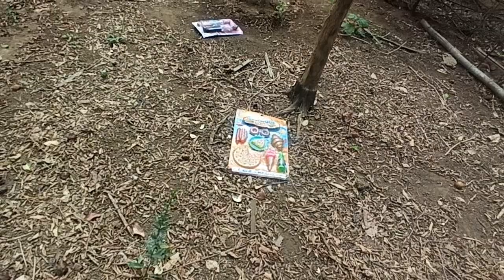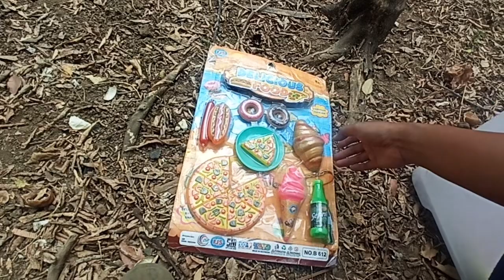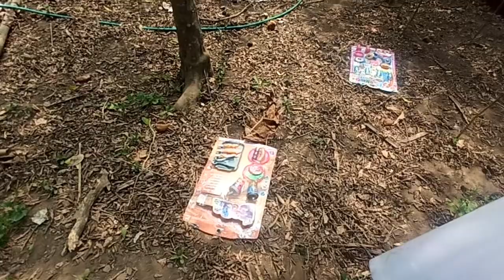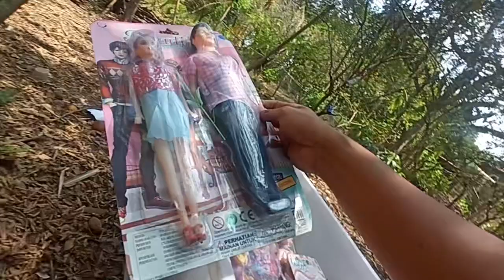Mencari Mainan barbie Di Atas Pohon Memasak Ice cream Masak Masakan es krim es kriman meja makan